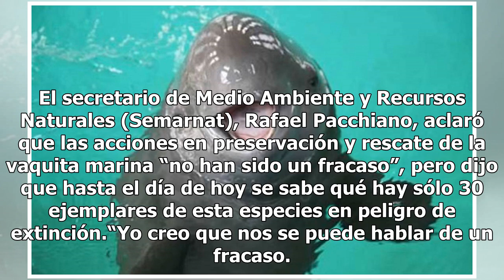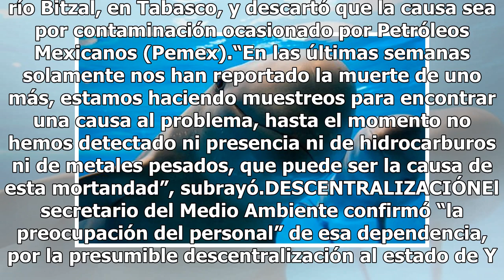Semarnat busca la preservación y rescate de la vaquita marina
El secretario de Medio Ambiente y Recursos Naturales (Semarnat), Rafael Pacchiano, aclaró que las acciones en preservación y rescate de la vaquita marina “no han sido un fracaso”, pero dijo que hasta el día de hoy se sabe qué hay sólo 30 ejemplares de esta especies en peligro de extinción.“Yo creo q...